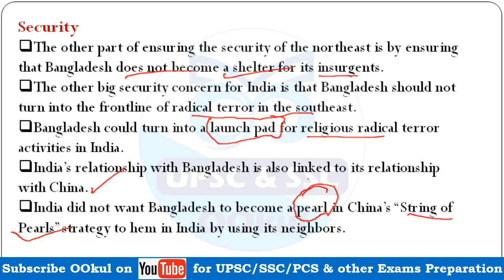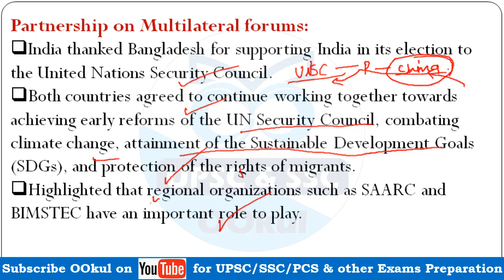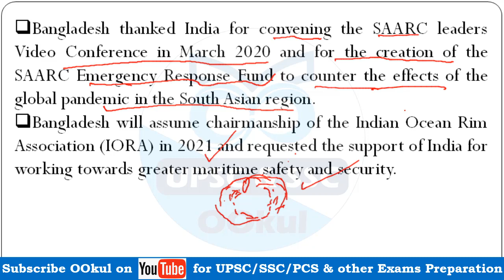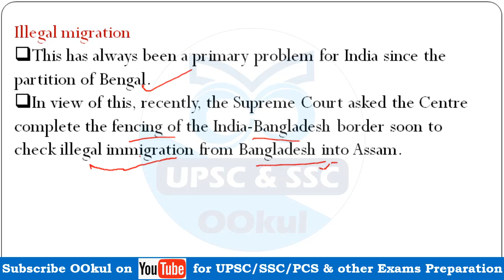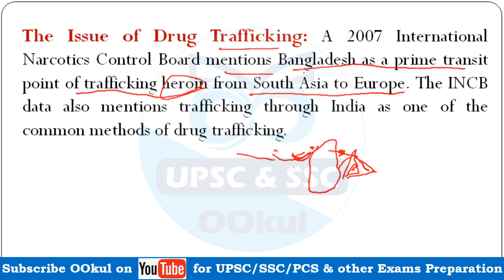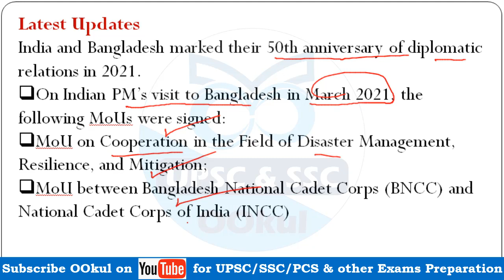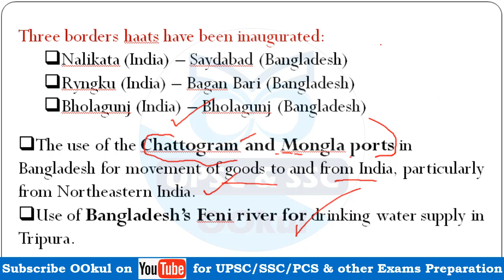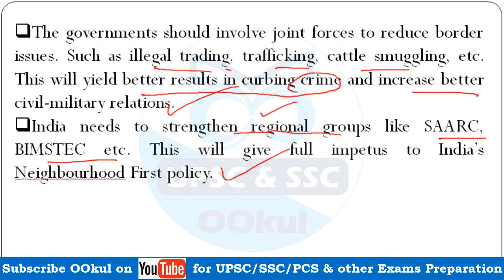India Bangladesh relations | Part 2 | International Relations | GS 2 | UPSC Mains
India Bangladesh relations | Part 2 of International Relations of UPSC CSE Mains GS Paper 2 is discussed in detail

👇👇 BENEFITS of Full Course 👇👇
00:00 Introduction

Find all other videos of International Relations for UPSC CSE GS Paper 2 for UPSC/PCS/SSC exams